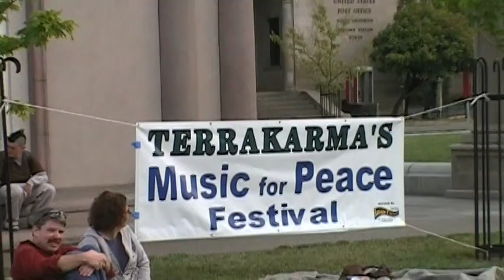Music in Chico 2